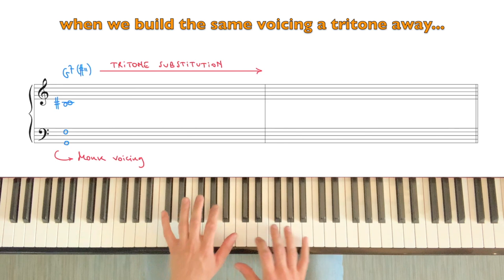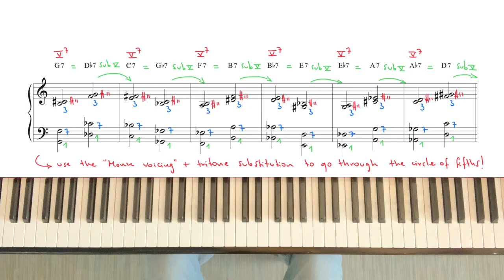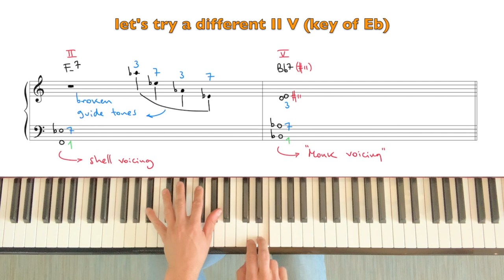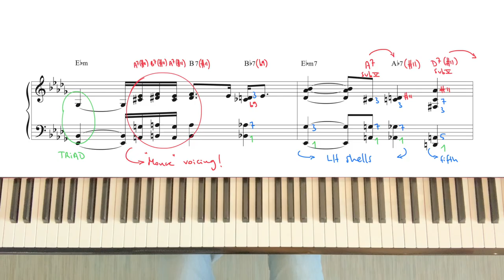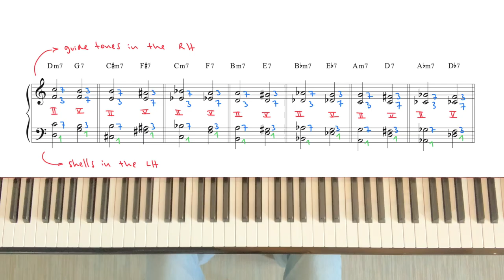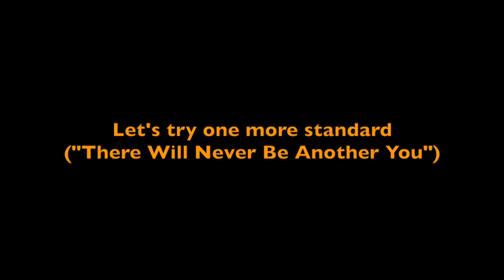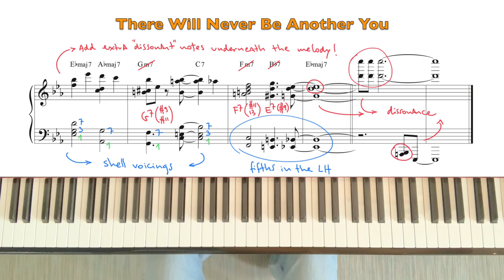Monk Voicings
In this video we will take a closer look at some typical "Monk Voicings".

Thelonious Monk had a specific approach to harmony, and searched for "dissonant" colours in his voicings. We will go through some examples and exercises. Feel free to scroll through the different topics:

0:00 Monk's Dream
0:33 The dominant 7th "Monk Voicing"
1:34 Minor 7th Voicing
2:24 Major 7th Voicing
3:16 Body And Soul
4:32 II V voice leading
4:59 There Will Never Be Another You

* Pause or slow down the video for better understanding and learning